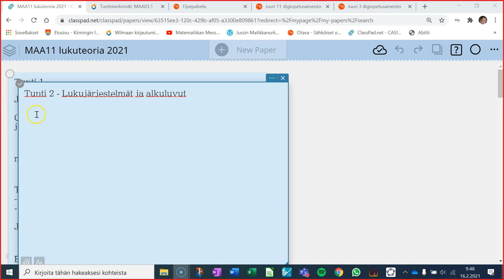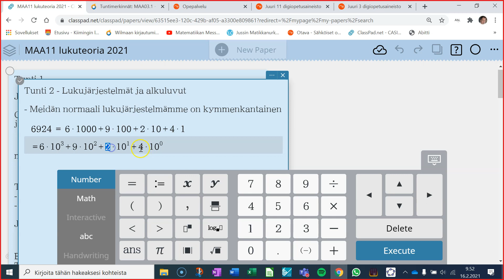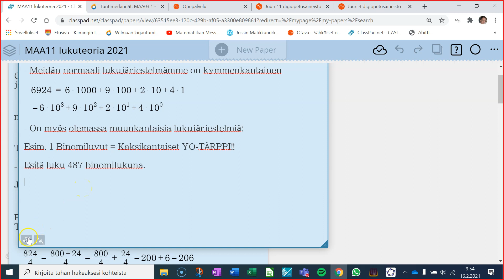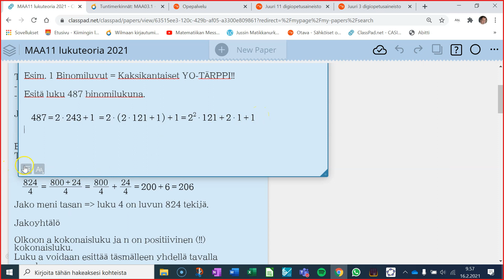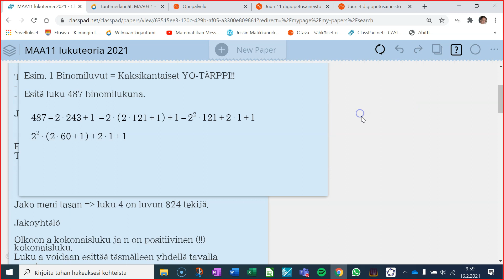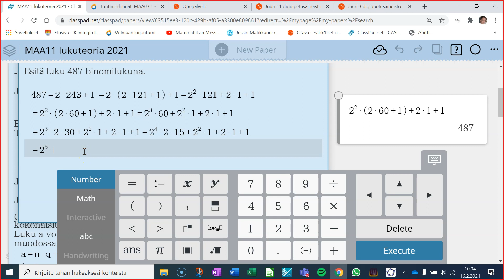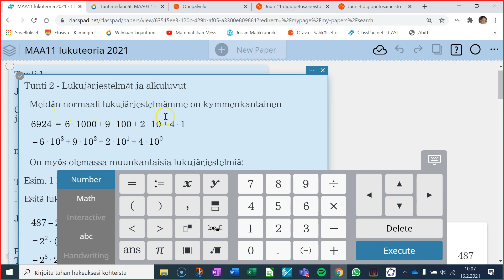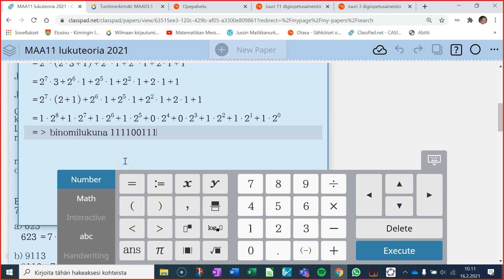Lukujärjestelmät - Binääriluvut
Esimerkki siitä miten kymmenjärjestelmän luku muutetaan binääriluvuksi. Opettaja puhuu sinnikkäästi virheellisesti koko ajan binomiluvusta, mutta tarkoittaa kyllä binäärilukua.